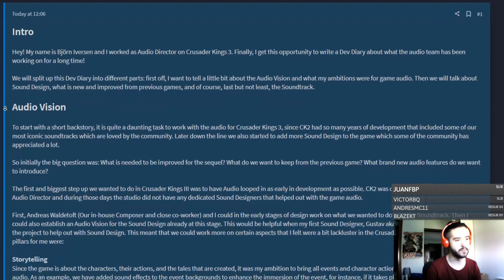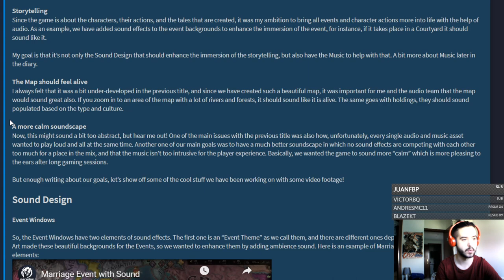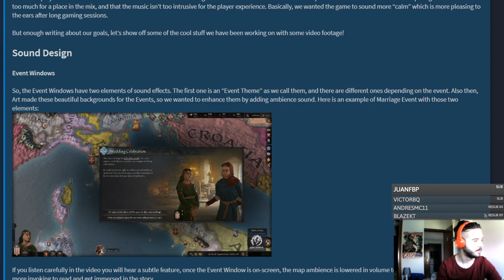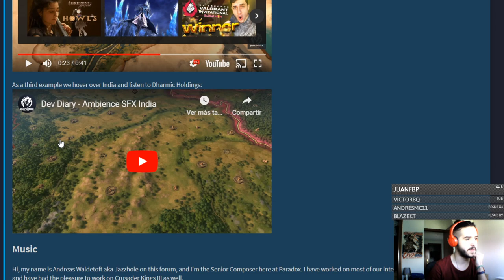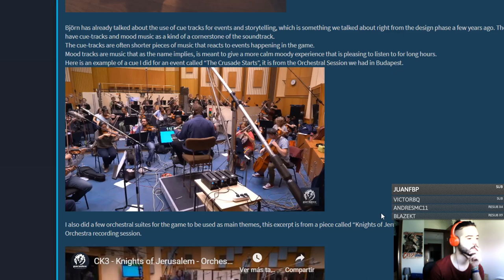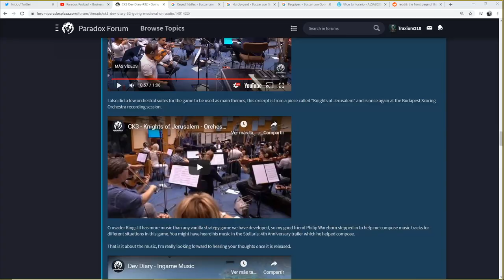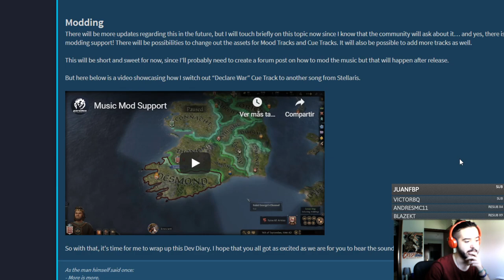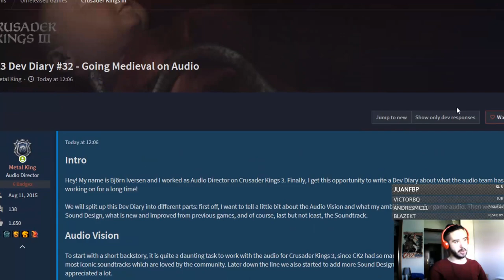La BANDA SONORA 🎵 es INCREIBLE - Audio y Tema Principal de Crusader Kings 3 :D